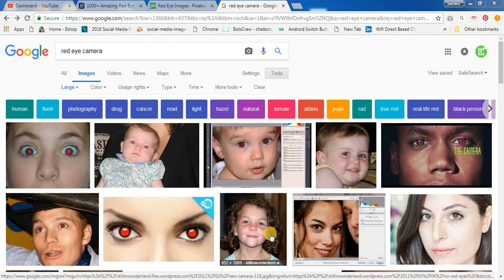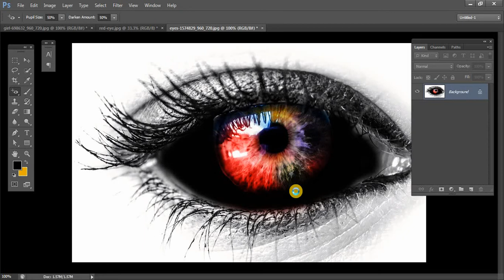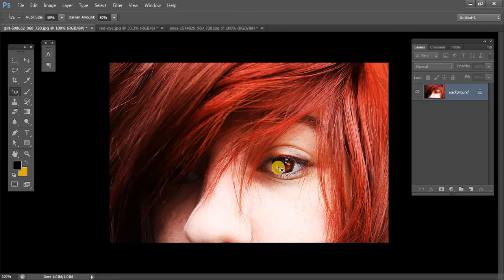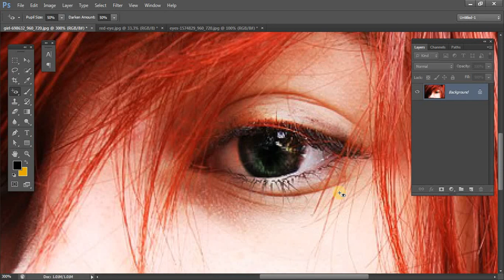Photoshop Tutorial: Red Eye Tool in Photoshop in Hindi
In this Photoshop tutorial you will learn how to remove red eye or how to use red eye tool in Photoshop in Hindi or Urdu.
Friends it is easy to use red eye tool but it's very useful and important. In the Photo retouching or Photo editing section or work you should know how to use red eye tool in photoshop.